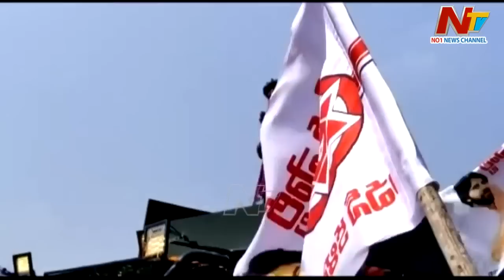పవన్ ఢిల్లీ పర్యటన లో ఏం తేలింది..? జనసేనాని కోరుకున్న క్లారిటీ వచ్చిందా..? | Ntv